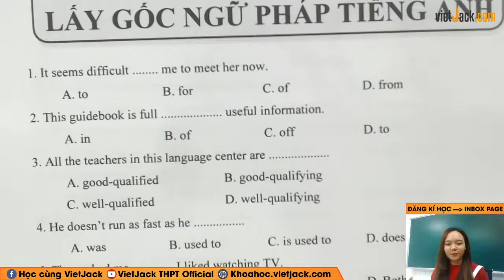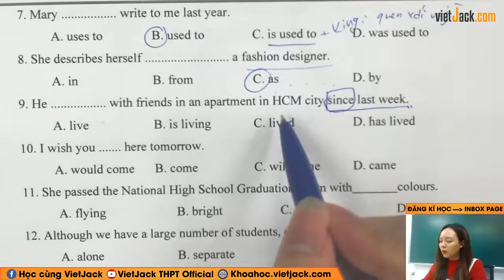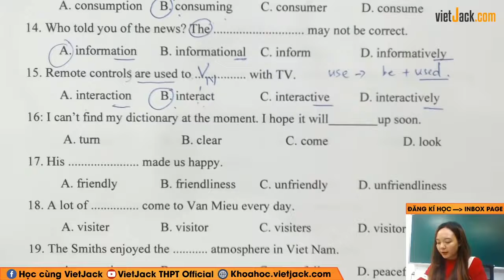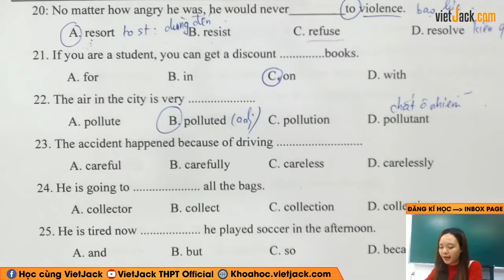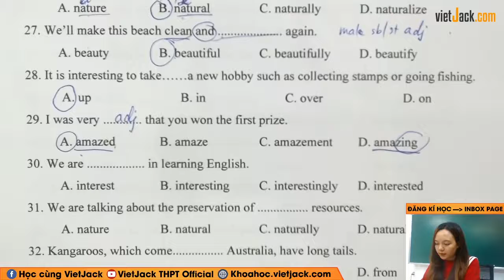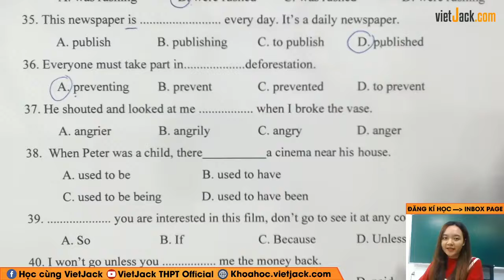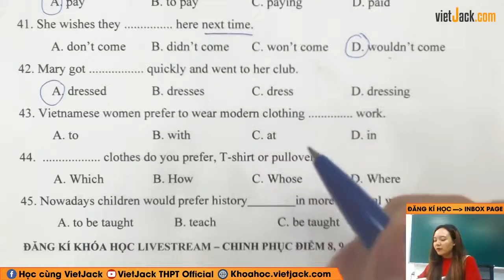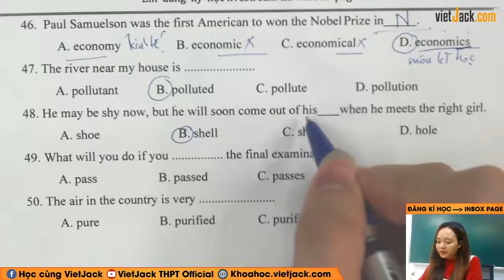Chinh phục 200 câu TN tổng hợp nắm trọn ngữ pháp tiếng Anh - Tiếng Anh 12 - Cô Lê Mai Anh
Tiếng Anh 11 - Ôn sớm 12 - Chinh phục 200 câu TN tổng hợp nắm trọn ngữ pháp tiếng Anh

Trong video bài học này, cô sẽ cùng các em giải đáp Chinh phục 200 câu TN tổng hợp nắm trọn ngữ pháp tiếng Anh, giúp các em ôn tập lại những kiến thức tiếng Anh đã được học ở lớp 11 cũng như kĩ năng giải bài tập về dạng này của môn Tiếng Anh 11.Các em chú ý theo dõi bài học cùng cô nhé!